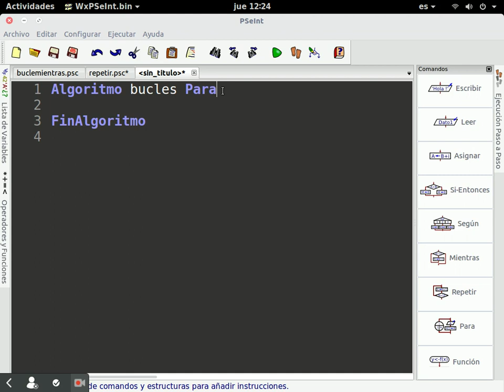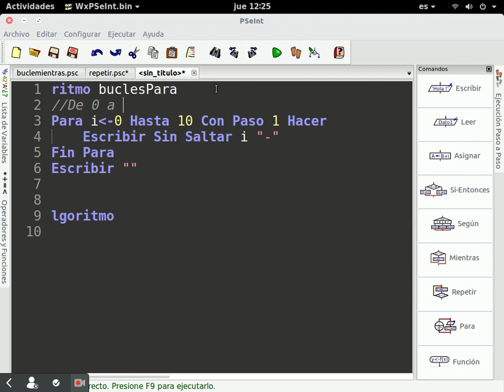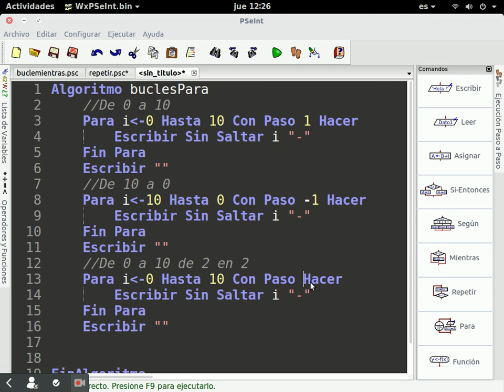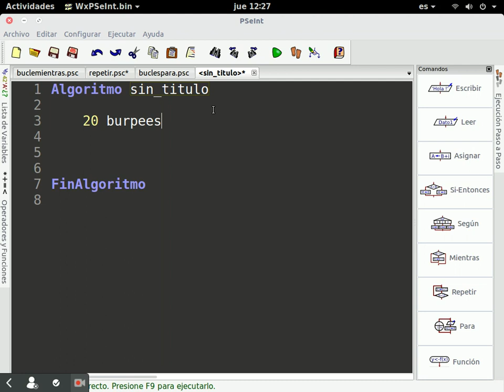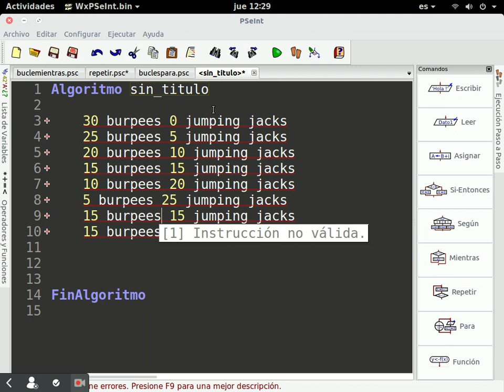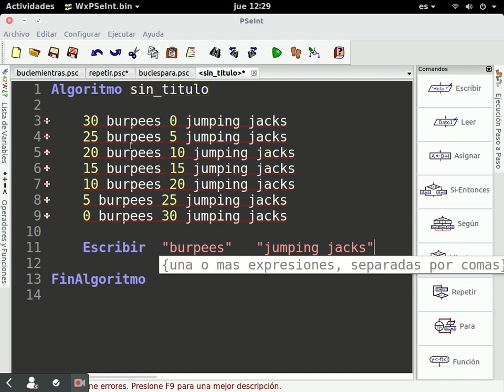Bucles con Para Sesión 02 TIC Bachillerato IES Monterroso